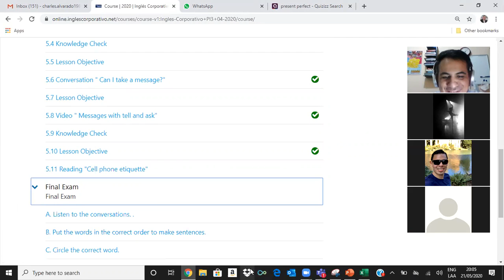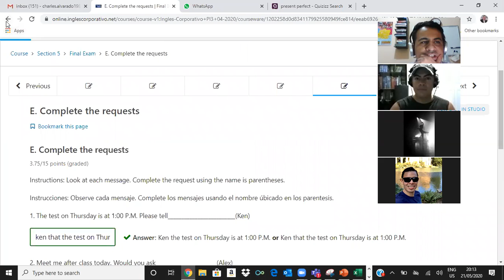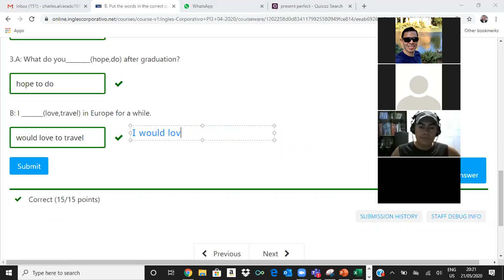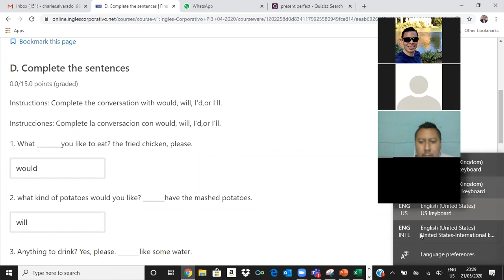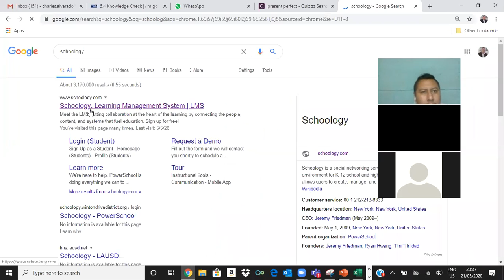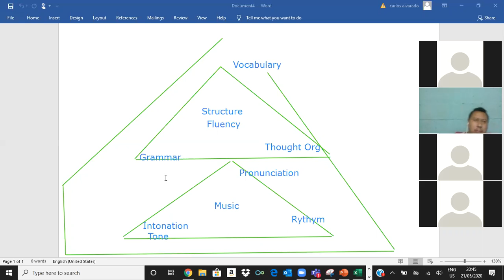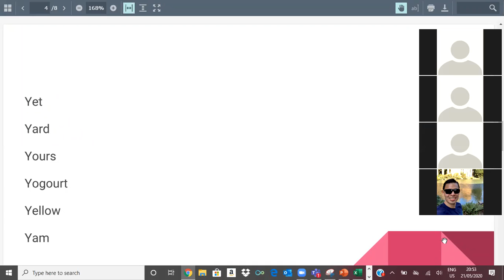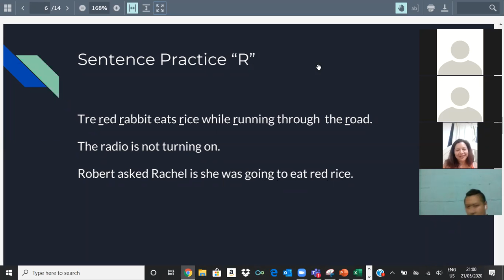Ingles Corporativo- Final exam review